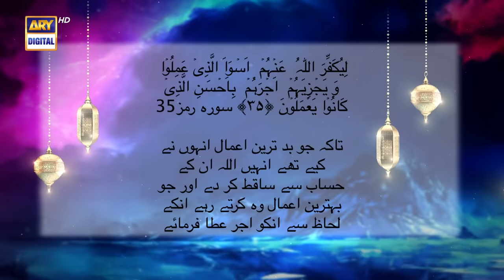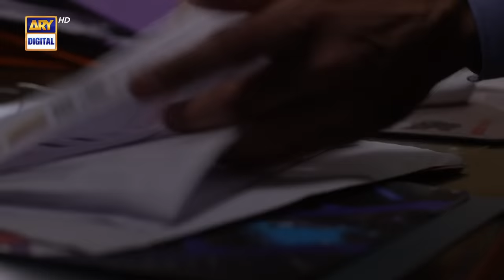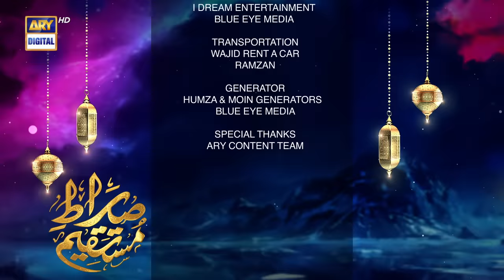Sirat-e-Mustaqeem Season 2 - Episode 22 - Haq Talfi - 25th April 2022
Writer: Sofia Khurram.
D.O.P: M.: Naveed Malik.
Post & Promotion: Hassan Shafiq Minhaas & Wasay Fasi
Director: Aqeel Syed Tashi.
Producer: Abdullah Seja.

Cast:
Hammad Farooqui,
Saud Ashraf Qasmi,
Hashim butt,
Sabiha Hashmi,
M. rizwan ullah Khan.